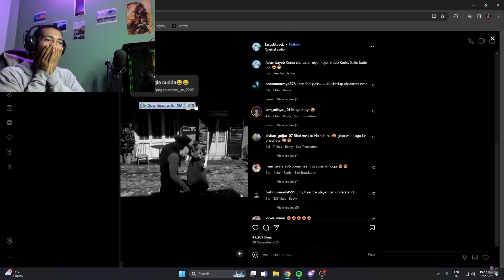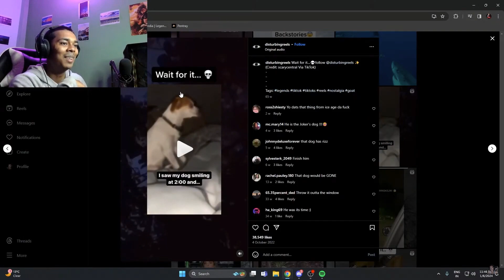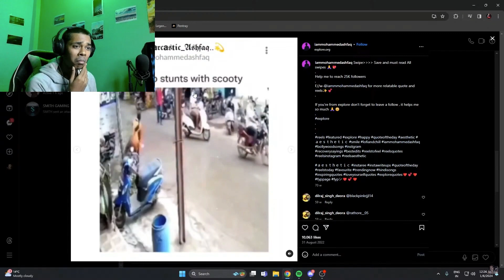"Ctrl + Alt + LOL: The ultimate meme reaction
GOD BLESS YOU GUY'S